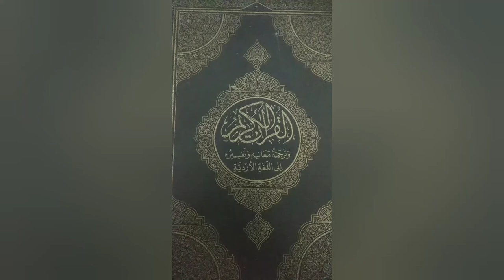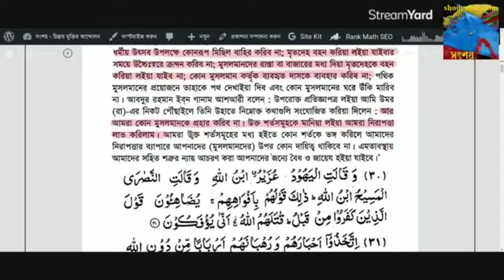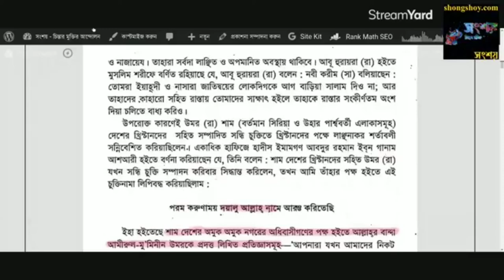শরীয়া আইনে অমুসলিমদের অধিকার কি? What are the rights of non-Muslims in Sharia Law?